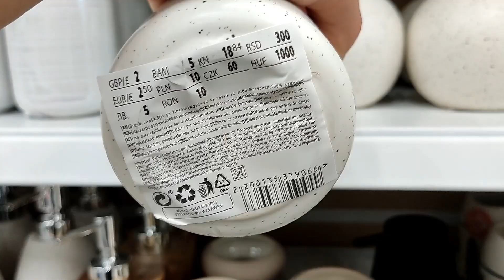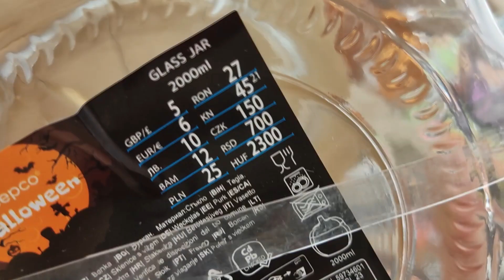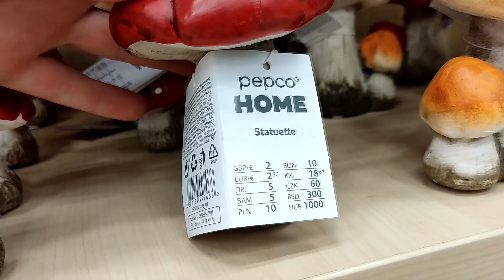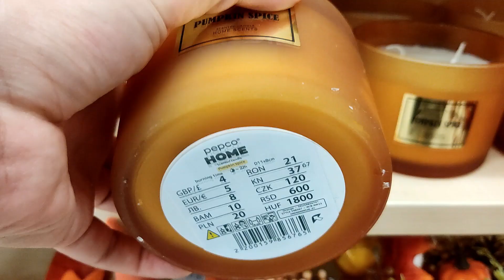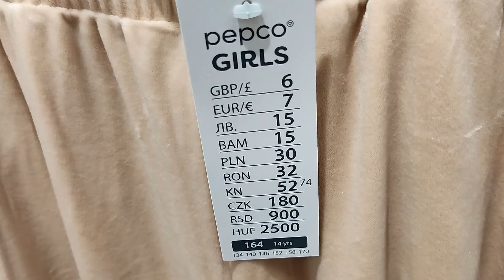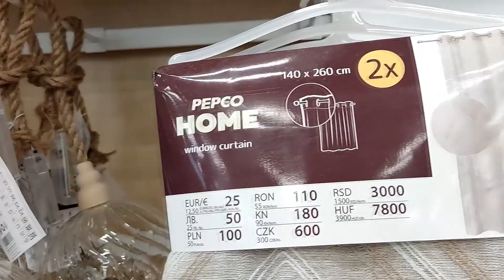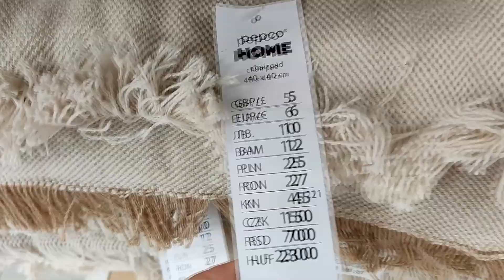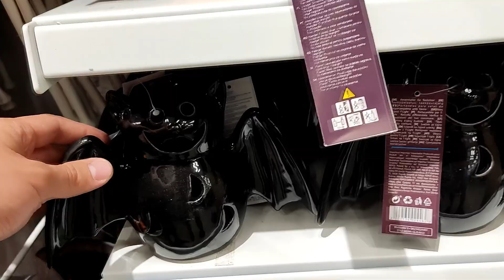PEPCO NOWA KOLEKCJA🤩 SZKLANA PIĘKNA DYNIA TO HIT😱 TANIE DEKORACJE JESIENNE 🍁❗